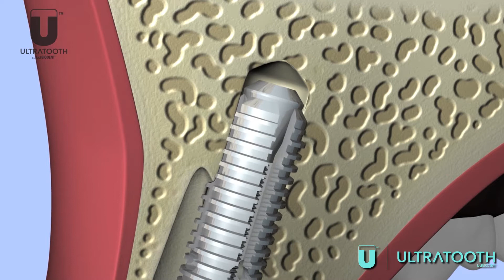Dr. Marcano REVISED Testimonial Sizzle Reel 09 18 19